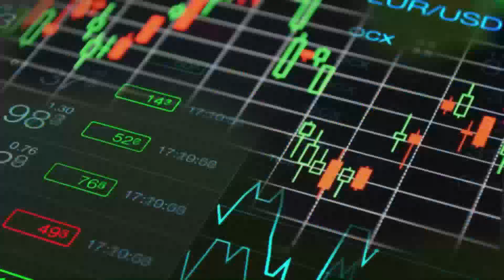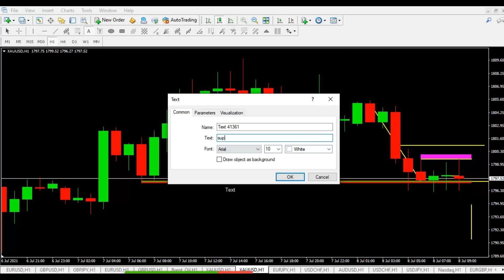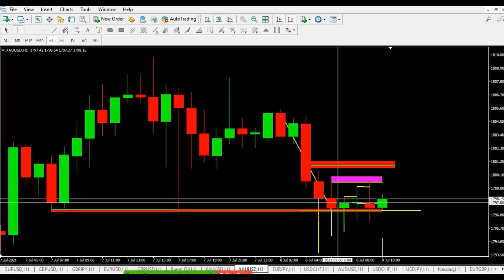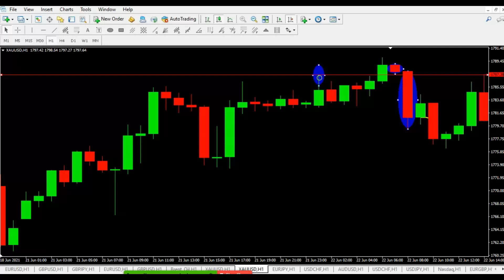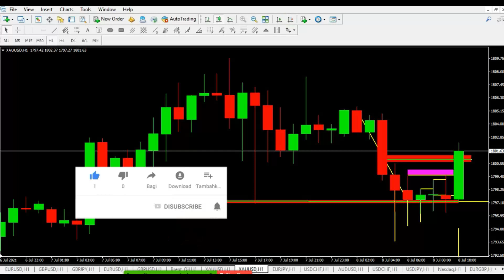Cara Menentukan Momentum Entry || How to Determine the Entry Momentum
Kita tidak bisa sembarangan entry dalam pasar forex agar tidak terombang ambing dalam kerugian. Ketika mengalami floating rugi kondisi psikologi trading kita akan terganggu sehingga bisa saja mengambil keputusan yang merugikan. Simak video berikut agar tidak mengalami floating yang lama.
We cannot enter carelessly in the forex market so as not to drown in losses. When experiencing floating losses, our trading psychology conditions will be disrupted so that we can take adverse decisions. Watch the following video so you don't experience long floating.